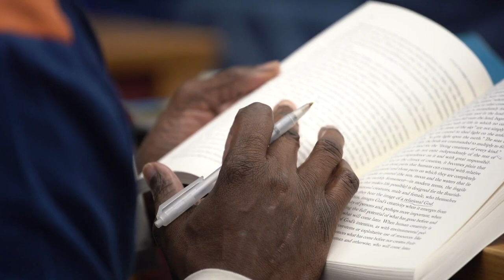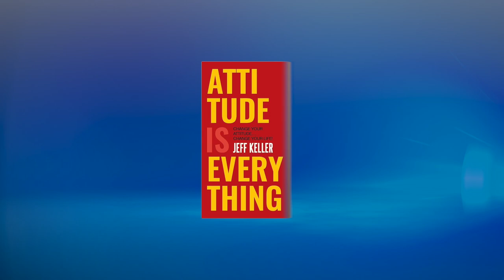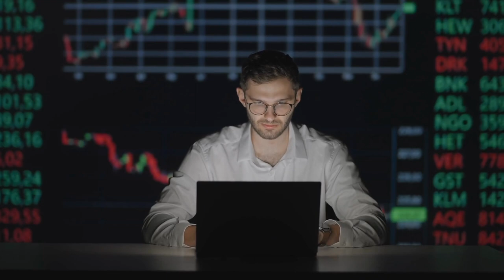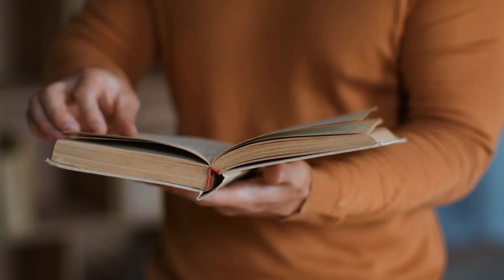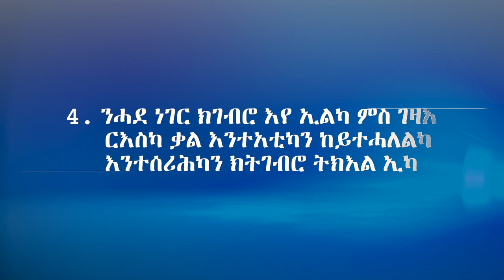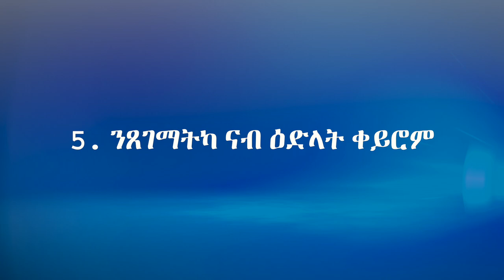ኣተሓሳስባ ኩሉ'ዩ/Attitude is Everything Book Summary in Tigrinya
Attitude is Everything by JEFF KELLER ዝተደርሰት መጽሓፍ ኮይና፣Jeff Keller ካብ ሕሉፍ ተመኩሮ ህይወቱ ዝተማህሮም ንዕኡ ንካልኦትን ኣዝዮም ዕዉታት ንክኮኑ ዘክኣልዎም ሓሳባት ገሊጹ ይርከብ፣፣